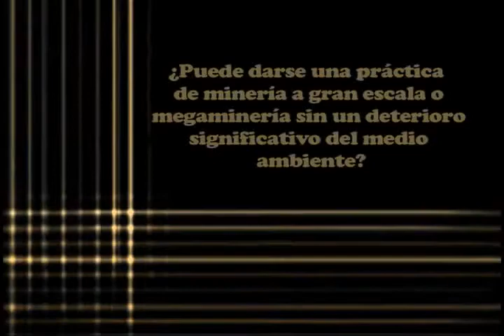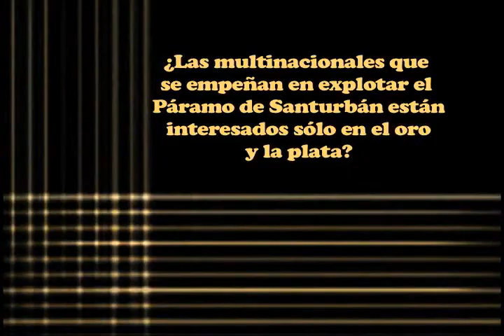Cápsulas Humanísticas Páramo de Santurbán